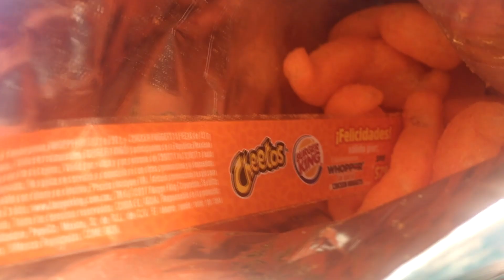ABRIENDO CHETOS BIGOCHOS - BUSCANDO CUPONES CHESTER CHEETOS - CAZADOR DEL PASADO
CAZADOR DEL PASADO
Presenta...

una travesía mas buscando los cupones donde esta chester chetos de  esta nueva promoción que les parece si vemos este vidiioo

BUSCANDO CUPONES EN LOS CHETOS DONDE ESTA CHESTER CHEETOS

NUEVOS CHETOS BIGOCHOS A QUE SABEN

CUANTOS CUPONES VIENEN EN LOS CHETOS DE BIGOCHOS

DONDE CONSEGUIR LOS BIGOCHOS DE CHESTER CHEETOS

BUSCANDO A CHESTER CHEETOS ¿DONDE ESTA CHESTER CHEETOS?